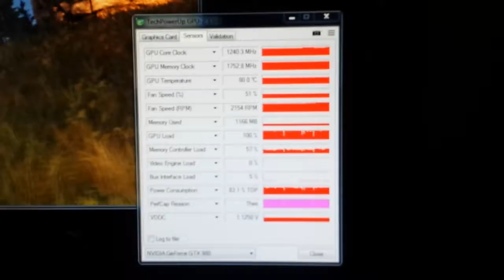ASUS GTX 980 reference fan noise under Unigine Heaven Benchmark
Hello! I took a video of a reference cooled GTX 980 videocard. Personally I prefer silent PC and I worried about the noise of this card but after I tried it absolutely satisfied with the reference cooler's generated noise. It is almost unhearble from a closed (and from ever an opened) case. So guys dont be affraid from a reference cooled GTX 980 the engineers at nVidia did a great job! Respect colleagues! :)

(nVidia, GTX 980, ASUS, reference, blower, radial, fan noise, Unigine Heaven Benchmark)